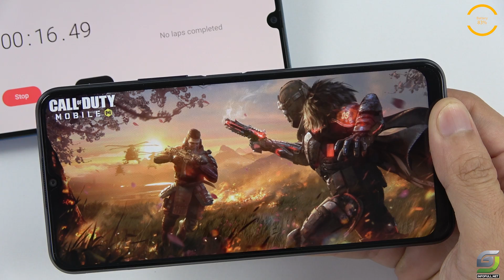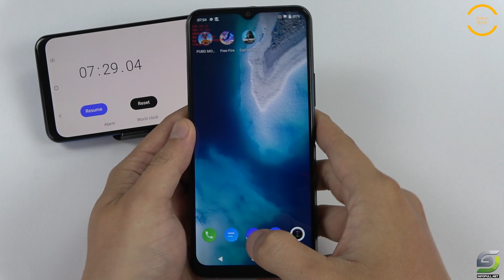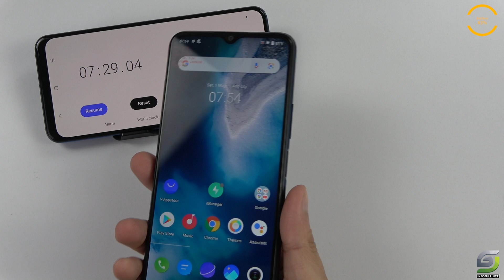Vivo Y12s 2021 test game Call of Duty Mobile Snapdragon 439, RAM 3GB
Vivo Y12s 2021 test game Call of Duty Mobile
Snapdragon 439, RAM 3GB
Vivo Y12s 2021 call of duty mobile
Vivo Y12s 2021 Cod Mobile

Vivo Y12s 2021 Spectification
Display: IPS LCD, 6.51", HD+
OS: Android 11
CPU: Snapdragon 439
GPU: Adreno 505
RAM: 3 GB
Storage: 32 GB
Batter: 5000 mAh